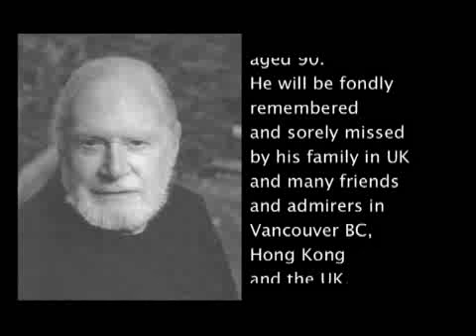Michael Bullock - A celebration of his life (part4)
part 4
releasing the coi
Xiaoli Sue A Quan
Matt Hartman
George McWhirter
Ron Hatch (Ronsdale Press)
A celebration of Michael Bullocks' life was held at the UBC Botanical Garden on Saturday August 16, 2008, at 2:30pm.

Michael Bullock, poet, painter, translator, and Professor of Creative Writing, University of British Columbia, died in London, England, on July 21, aged 90. His enthusiasm, affection and lively intellect and capacity for engagement with everyone he met will long live on across continents and especially in Vancouver, Hong Kong and the UK.